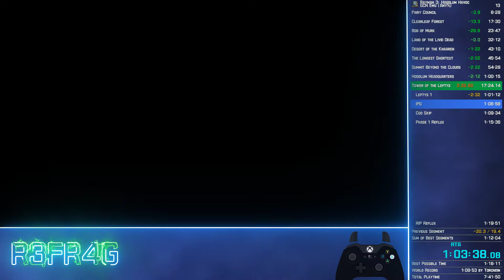Rayman 3 Any% (Emu) in 1:18:41.967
So 2 PBs in 1 day, the first one had a faulty record sooo I did runs again ^^
I still have a long way to go... especially with a 4th try IPG ^^